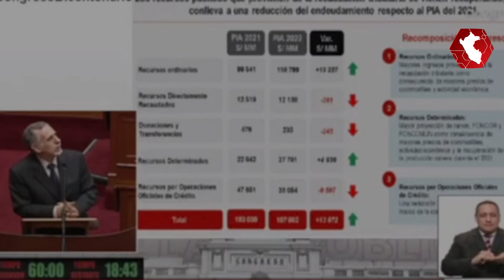Pedro Francke explica ante el pleno de dónde sacarán el dinero para las inversiones del Ejecutivo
Pedro Francke explicó al Congreso la manera en la que recaudarán el dinero necesario para cubrir el presupuesto para el año fiscal 2022.